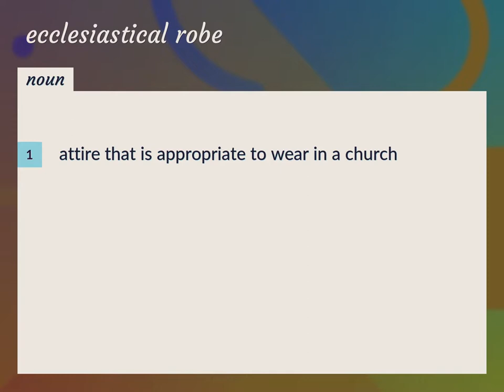Ecclesiastical robe | meaning of Ecclesiastical robe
What is ECCLESIASTICAL ROBE meaning?